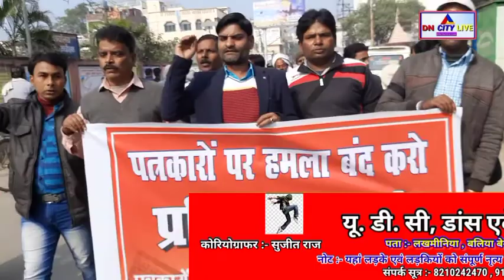पत्रकारों पर फर्जी मुकदमा के विरोध में बेगूसराय शहर में निकाला गया प्रतिवाद मार्च